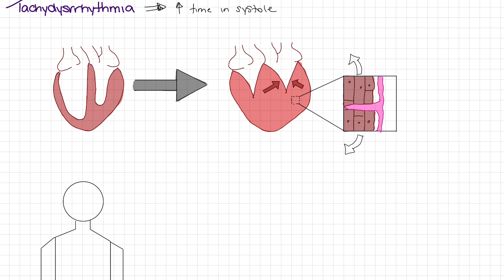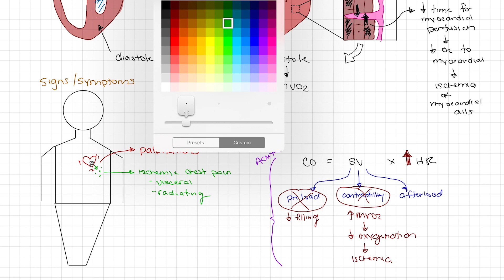Pathophysiology of Tachydysrhythmia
This video discusses the pathophysiological consequences of tachydysrhythmia.